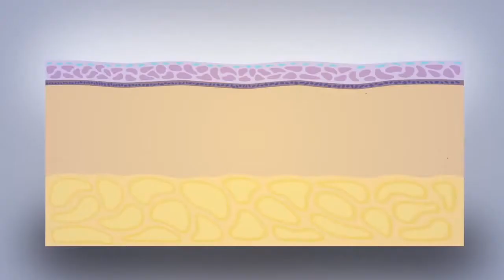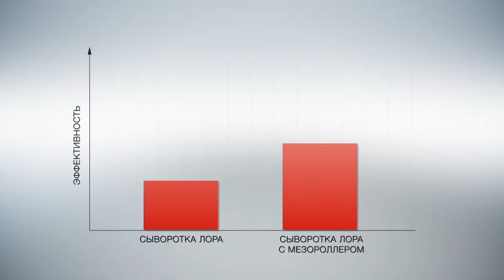Serum LORA công nghệ peptides Thụy Sỹ siêu trẻ hóa da trắng da xóa nám lăn kim meso-roller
Thành phần sáng tạo của huyết thanh:

Phức hợp peptit thực vật của đậu nành và gạo (4 loài)
Hợp chất tripeptide và dipeptide
2 loại axit hyaluronic, bao gồm axit hyaluronic của Thế hệ thứ ba NovHyal
Protein của nấm men.
Tác động hiệu quả của mesoroller:
Các microneedles tốt nhất xuyên qua da trong một thời gian ngắn, đó là một kích thích mạnh mẽ để tự chữa bệnh: kích thích quá trình tự sản xuất collagen riêng và elastin
Các microchannel được hình thành góp phần làm tăng 400 lần lượng huyết thanh qua lớp biểu bì lên các lớp sâu hơn của da
Lăn kim của mesoroller có trong "Lora meso-effect serum" được làm bằng titan, không gây dị ứng, không bị oxy hoá và kéo dài lâu hơn
Tăng cường hiệu quả của huyết thanh lên 2 lần

LORA - dòng sản phẩm trẻ hóa da cao cấp dựa trên peptides chất lượng cao từ Thụy Sỹ. Hãy làm cho mình trở nên trẻ trung như trước đây!

LORA- mỹ phẩm trị liệu phức hợp với các peptides dạng ngắn dùng cho chăm sóc da tại nhà hiệu quả cao
LORA - chăm sóc da theo 2 hướng cả từ bên trong lẫn bên ngoài
LORA - giảm 30% nếp nhăn sau 4 tuần. Hiệu quả đã được kiểm chwusng bằng các thử nghiệm lâm sàng.*
Da mịn màng, trắng sáng, đường viền khuôn mặt sắc nét, một mầu sắc da tươi mới ... Ai trong chúng ta lại không muốn giữ gìn sự trẻ trung của da trong nhiều năm nữa? Vì điều này mà phụ nữ sẵn sàng làm bất cứ điều gì! Ngay cả việc chọn các thủ tục đau đớn như tiêm và Botox.

May mắn thay, nhờ vào thành tựu khoa học mới nhất mà chúng ta không cần phải chịu đựng sự đau đớn nữa, để cung cấp cho da một sự chăm sóc chống lão hóa rất sâu sắc ấn tượng.

Mỹ phẩm peptide hiện đại là thành tựu khoa học cho phép để cung cấp các chất chống lão hóa đến tận các lớp sâu hơn của da mà không cần sự trợ giúp của thuốc tiêm. Những chuỗi rất ngắn của các axit amin - là các peptides ngắn có thể dễ dàng thâm nhập qua lớp sừng, và sau đó chính ở đấy chúng truyền cho các tế bào da lệnh chỉ huy hành động: trong các lớp bên trong một lần nữa bắt đầu chế tạo ra các chất "trẻ hóa" riêng của mình là collagen, elastin, axit hyaluronic - tất cả những gì làm cho làn da của chúng ta đàn hồi, mềm mượt và mịn màng.